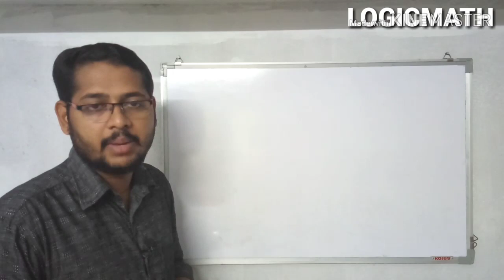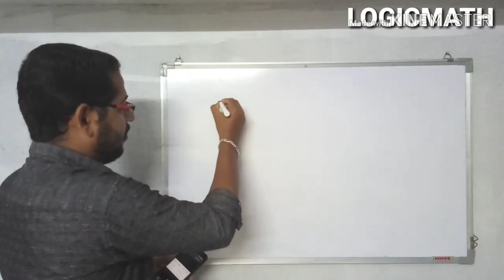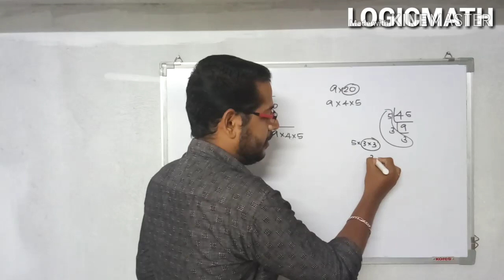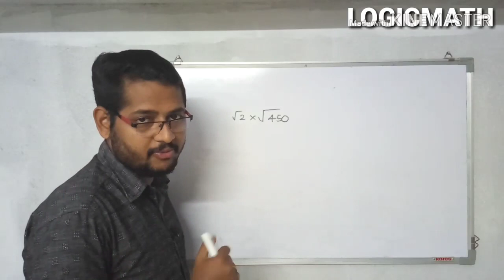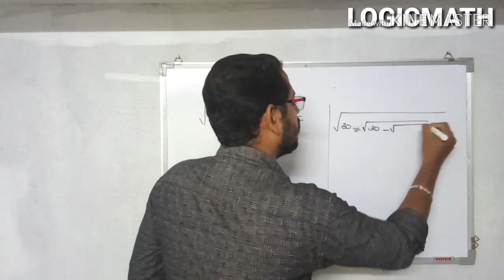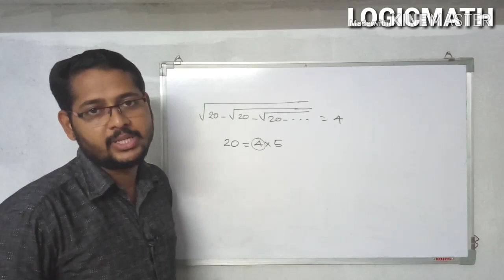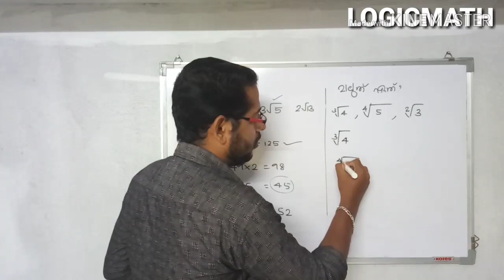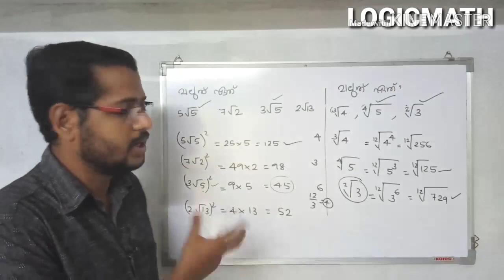Surds കരണികൾ | Malayalam